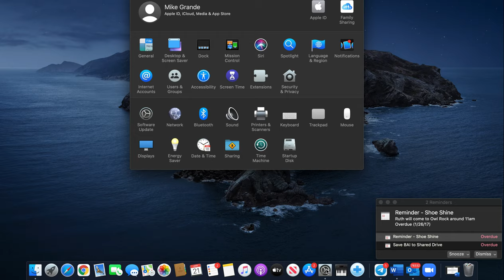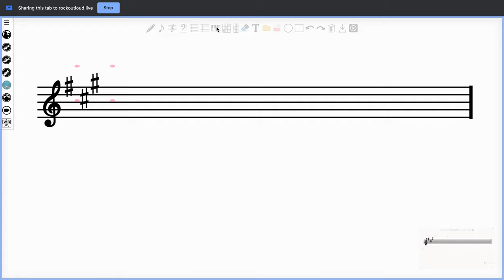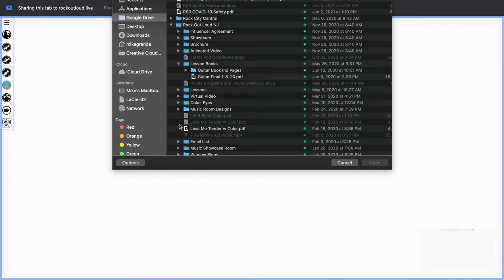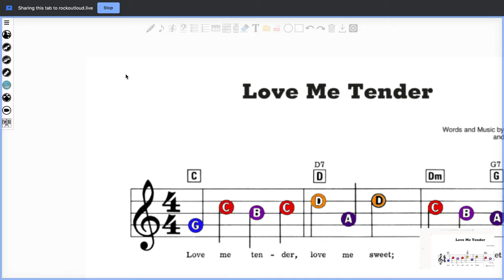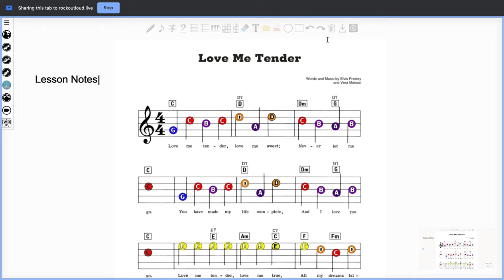How to use the Whiteboard in RockOutLoud.live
For more information on how to use the Whiteboard and all of its features in RockOutLoud Live, please visit: rockoutloud.live

To schedule a personal one on one demo, you can do so